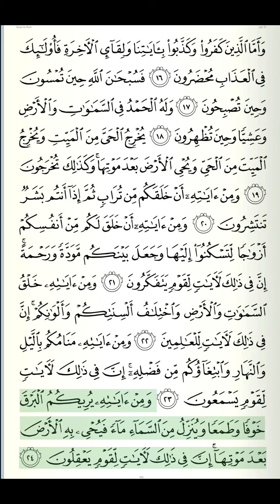Al-Quran Recitation | Juzu 21 | Page 406 | Surah Ar-Rum Verse 16-24 | Qari Yasser ad-Dussary